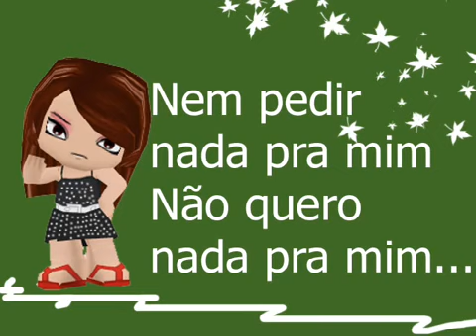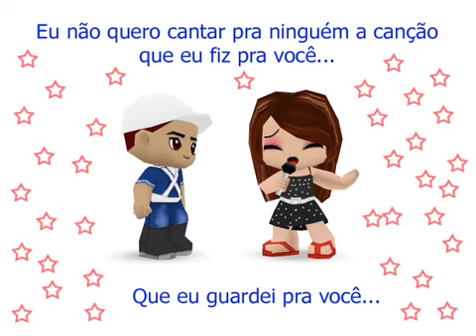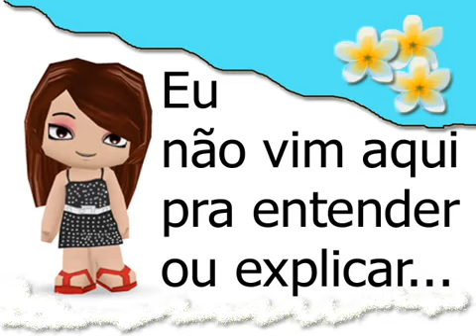Nada pra mim Ana Carolina rbazoli